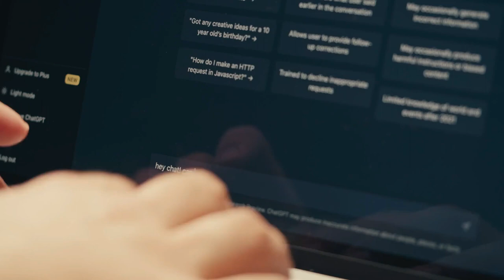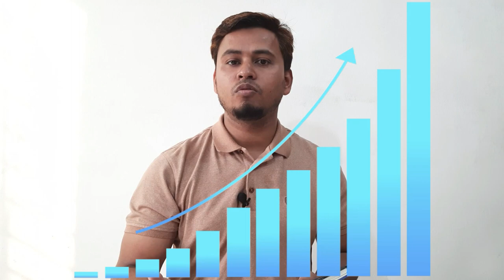Chat GPT & AI দিয়ে কীভাবে ফ্রিল্যান্স, কন্টেন্ট বানানো, মার্কেটিং, করে ইনকাম করা যায়। সবকিছু এই বইতে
যে কাজগুলো মানুষ নিজের বুদ্ধি খাটিয়ে করতো চোখের পলকেই তা আজ Artificial Intelligence দিয়ে করা যাচ্ছে। এমন কোনো সেক্টর বাদ নেই যেখানে কৃত্রিম বুদ্ধিমত্তার ছোয়া পড়েনি।

চ্যাটজিপিটি and Al মিলিয়নেয়ার বইটা লিখা হয় আপনাকে হাতে ধরে চ্যাটজিপিটি ও কৃত্রিম বুদ্ধিমত্তার ব্যবহার শেখাতে, সাথে সংক্ষিপ্ত করে দেখাবে আসলে
এগুলো দিয়ে কি কি করা যায়, কীভাবে উপার্জন করা যায়।
ফ্রিল্যান্স কাজ, প্যাসিভ ইনকাম সোর্স তৈরী থেকে শুরু করে ব্যবসা পর্যন্ত সব কিছুরই রাস্তা দেখানো হয়েছে এই বইটিতে। কন্টেন্ট বানানো, মার্কেটিং, গবেষণা, কাস্টমারের সাথে যোগাযোগ রাখা ইত্যাদি বিচিত্র সব কেস স্টাডি উদাহরণসহ বাস্তবে করে দেখানো হয়েছে এতে।
ইন্টারনেট সংযোগ আর একটা কম্পিউটার নিন, বসে যান এই বইটা নিয়ে। আপনার জন্য আর্থিক সাফল্যের চূড়ায় ওঠার প্রথম ধাপ হতে পারে: এই বইটি

চ্যাট জিপিটি ডাউনলোড
চ্যাট জিপিটি অ্যাপ
চ্যাট জিপিটি প্রতিষ্ঠাতা
চ্যাট জিপিটি উইকিপিডিয়া
চ্যাট জিপিটি login
চ্যাট জিপিটি বই
চ্যাট জিপিটি সুবিধা
চ্যাট জিপিটি ওয়েবসাইট
চ্যাট জিপিটি অ্যাপ
ChatGPT
চ্যাট জিপিটি ডাউনলোড
চ্যাট জিপিটি বাংলা
চ্যাট জিপিটি সুবিধা
চ্যাট জিপিটি কি
চ্যাট জিপিটি প্রতিষ্ঠাতা

chat gpt free
chat gpt-4
chat gpt login free
chat openai
chat gpt free online
chat.openai